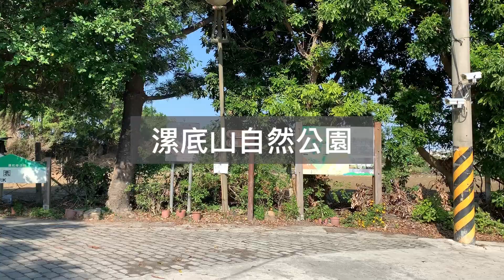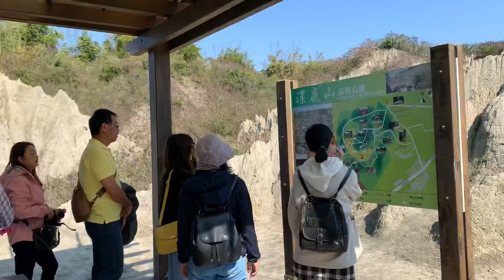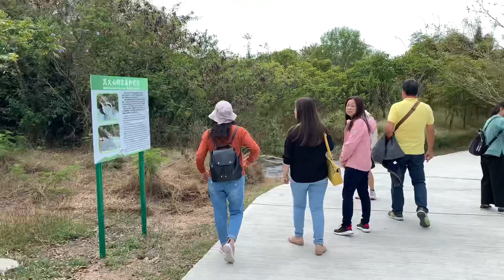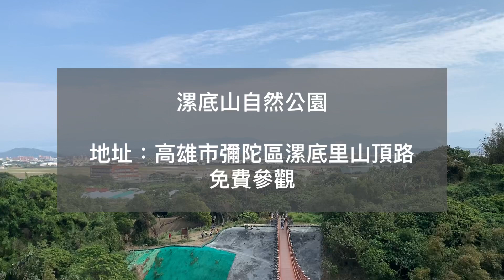（高雄彌陀）漯底山自然公園 月世界地形登置高點 欣賞彌陀海岸地形景觀